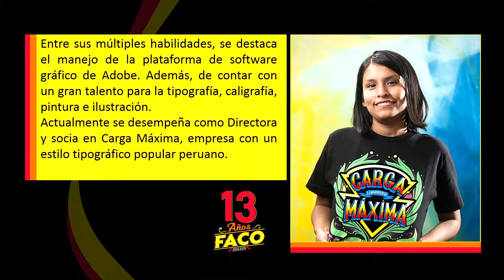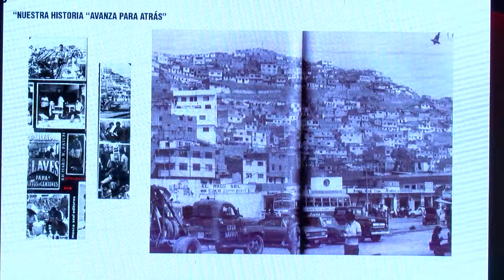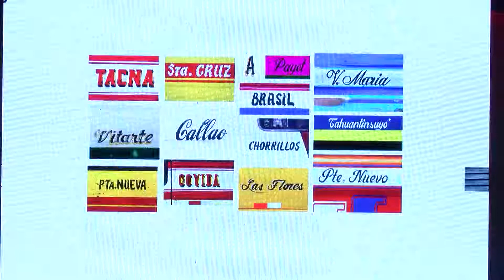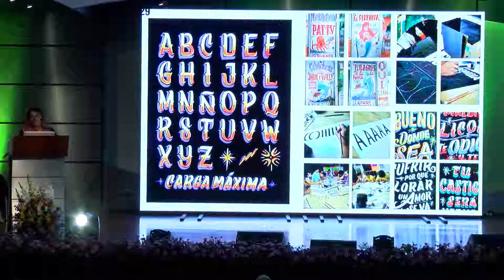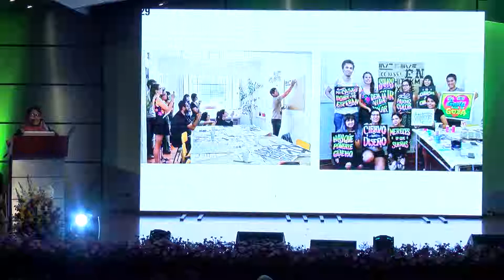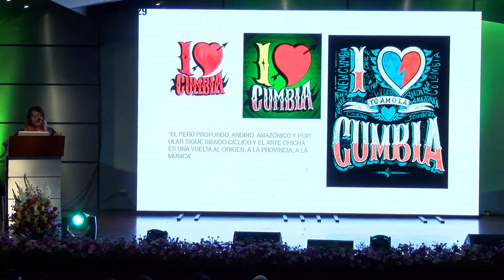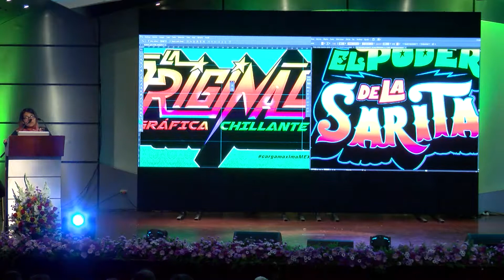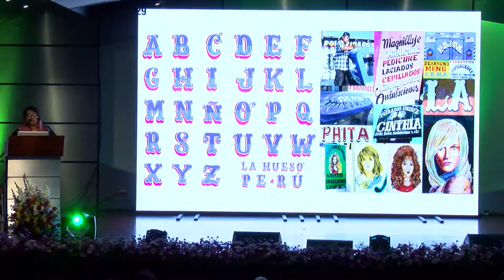El diseño y la gráfica popular peruana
Conferencia por parte de CARGA MÁXIMA por el XIII aniversario de la FACO de la UTP a cargo de AZUCENA CABEZAS.

🎥 Edición
Adobe Premiere CC / Adobe After Effects